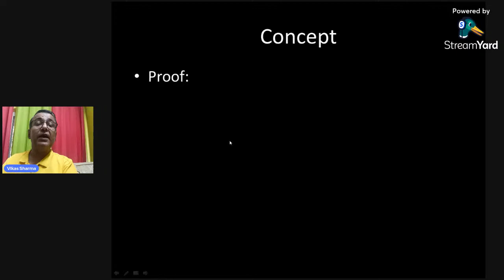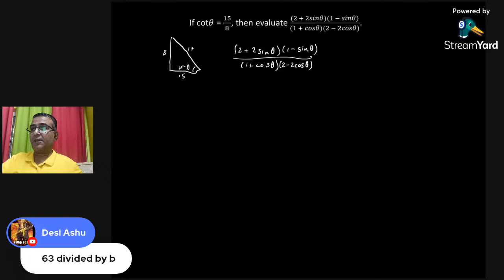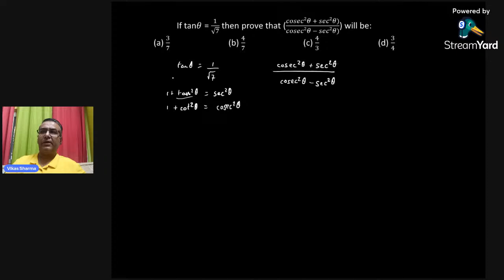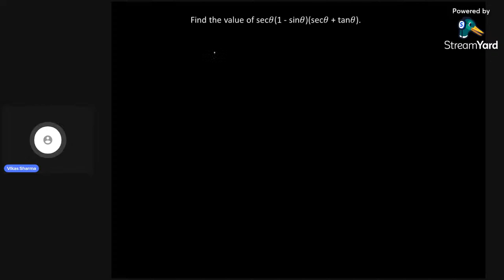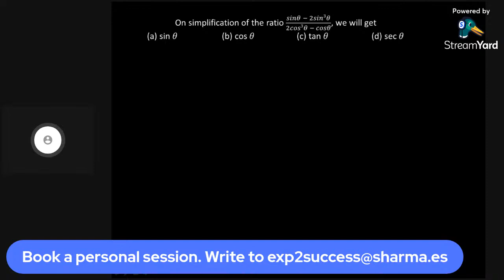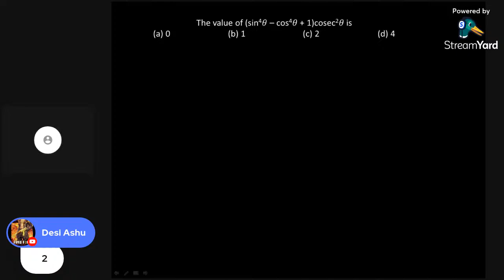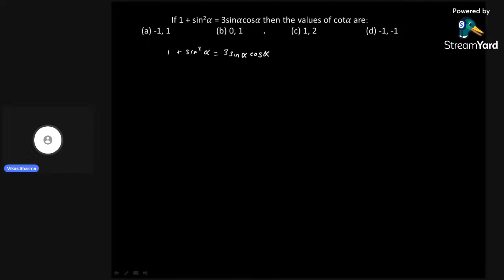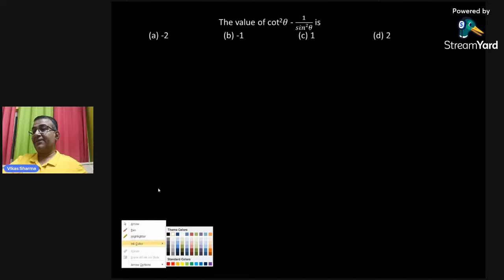Trigonometric Identities Class 10th | Boards Preparation | Live Class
Did you know that the Pythagoras Theorem can be used to prove the trigonometric identities? That is exactly the reason why these trigonometric identities are also called the Pythagorean Identities. There is a lot of use of trigonometry and trigonometric ratios used in real life, specially when right triangles are involved. Learn in detail about how to prove the trigonometric identity, like the sum of the squares of the sin and cos of an angle is equal to one, in this live class. We shall also learn how to prove even seemingly difficult things with the help of trigonometric identities. You won't get a better revision class for class 10 students than this stream. We shall learn a little on the concept of identities first before going into problem solving.

The topic of Trigonometry will be covered in two streams. The first one was streamed on 19th Sep 2021 and the second will be streamed live on 26th Sep 2021 at 5 pm IST. If you attend both the sessions you will also GET A CERTIFICATE on completion of the course on trigonometry.

Also Good + Moore is sponsoring these sessions and they have decided to give away a FREE PRIZE for the top three most active and consistent students in the streams in the month. Animesh Gupta and Khushi Kumari are currently in the lead. Fill out the attendance form (available only while the stream is running) below to be eligible for the certificate and the prize. And do not forget to check out the website of Good + Moore at

This live stream is a part of the "Study with Me" series in which I do a live stream every Sunday at 5 pm. We do questions on various topics of class 10th. The questions covered in these live streams are usually chosen from the point of view of the board exams. We are using both subjective type MCQ type questions in this live stream. These questions or questions similar to these are most likely to come in the board exams. I also encourage my students to sit through the live streams with a notebook and pen and encourage them to bring their own questions too that they need help with. I have noticed these live streams are very interactive and are a lot of fun for both me and my students. If you haven't attended any of my live streams you can play them back and learn all the concepts. But, I also highly recommend that you come and attend my next live stream the coming Sunday at 5 pm IST. Live sessions always tend to be more interactive and fun rather than playbacks plus they also give you the opportunity to win a prize.

You can also book a personal session with the teacher for clarification on any topic.

We also have a channel by the name of Ganitavya in Hindi.

There are other videos also in this channel that will immensely help you in your school studies and improve your knowledge of mathematics. Math is the key ingredient you need to make your life successful because maths is used in our everyday life.

We cover topics of all domains, be it algebra, geometry, trigonometry, calculus or just simple arithmetic, Exponent to Success also helps you solve specific problems, so, if you have any problems you are having a hard time with, just drop a word in the comments below and we shall get back to you.